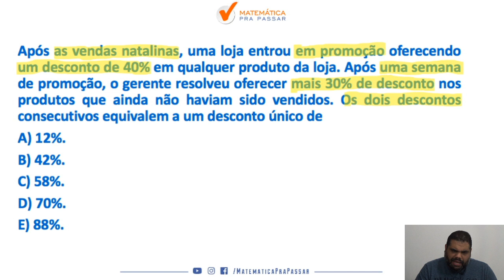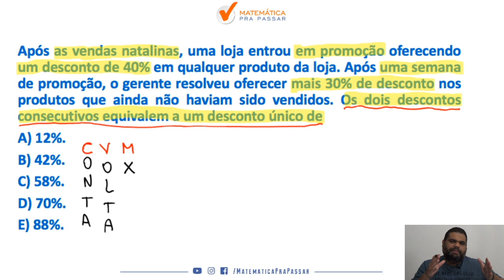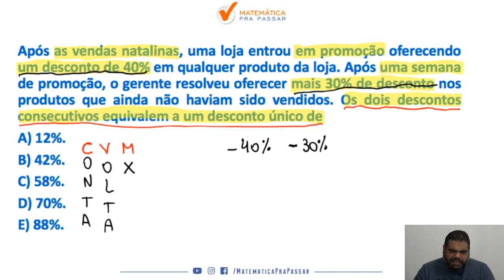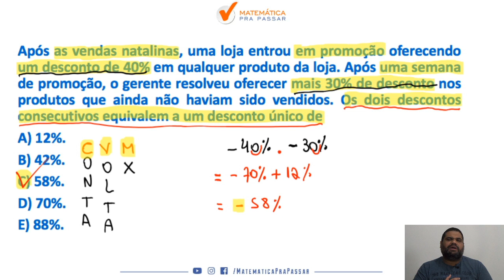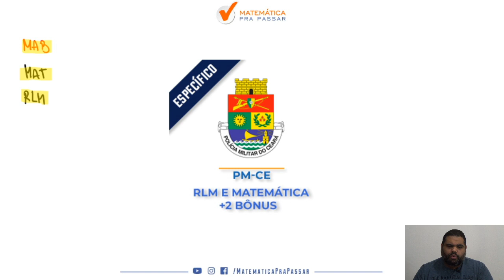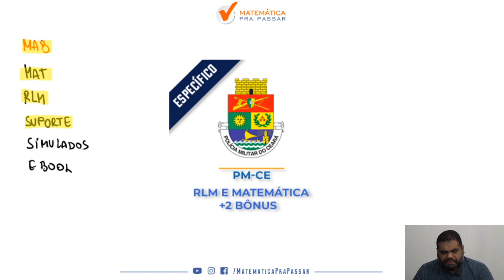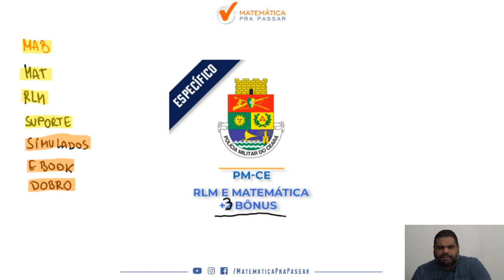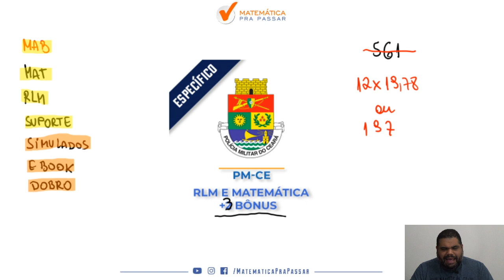Aumentos e Descontos sucessivos para PM CE | Quiz MPP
Você não sabe Porcentagem  PM-CE ?

Quando vê uma questão de porcentagem já fica desanimado(a) por que não sabe nem por onde começar e sente que vai ficar de fora do PM CE?

Então você precisa assistir esse vídeo onde nosso professor, Marcão, mostra Como Aprender porcentagem  para PM CE .

Você terá um passo a passo para resolver as questões de Porcentagem e nunca mais ter dúvidas na hora da prova da PM CE.

Agora basta dar o play no vídeo e aprender com o Método MPP a porcentagem para PM-CE.

🔴  Playlists para você Aprender Matemática e Raciocínio Lógico para a PM CE.